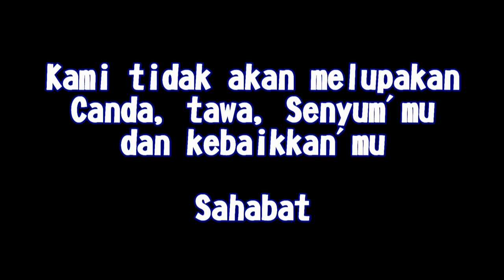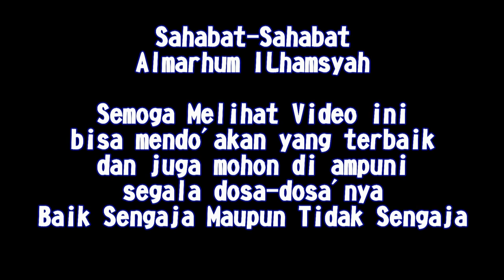MENGENANG ALMARHUM SAHABAT'QU ILHAMSYAH ALUMNI SMPN 10 PALEMBANG ANGKATAN 2002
Innalilahi Wainnalilahi Rojiun,,,
Selamat Jalan Sahabat'Qu Ilhamsyah Alumni SMPN 10 Palembang,,,Semoga Amal'Mu di Terima di Sisi nya, dan segala dosa-dosa di ampuni oleh ALLAH swt...aminn
Sahabat'Qu,,,kami akan selalu ingat Canda, Tawa, Kelucuan'Mu...
Sahabat'Qu,,,kami akan selalu berdoa buat'MU di sana...
Sahabat'Qu,,,kami sangat kehilangan...